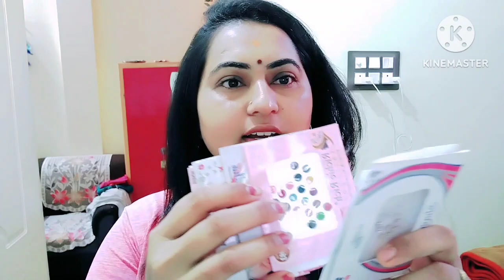ಶೂಟಿಂಗ್ ಡೇಟ್ ಫಿಕ್ಸ್ ಆಯ್ತು☺️ ಬೇರೆಯವರ ಬಗ್ಗೆ Compare ಮಾಡಿ ಮಾತಾಡೋದು ಬಿಡಿ ಉದ್ದಾರ ಆಗ್ತೀರಾ😡 Shopping 🛍️vlog